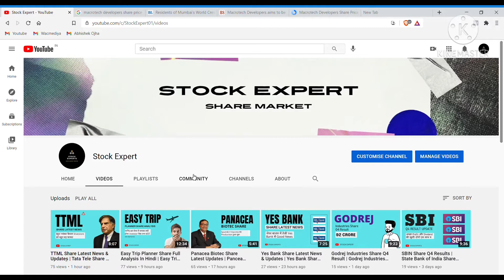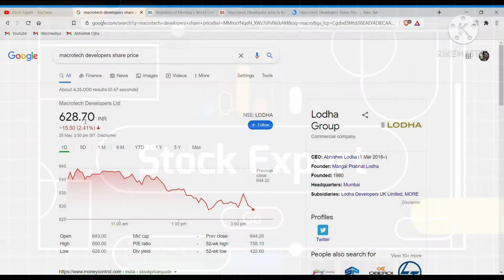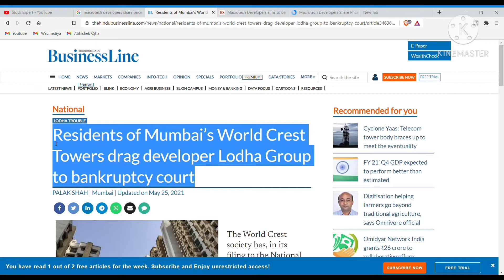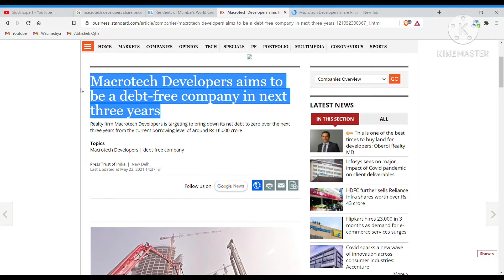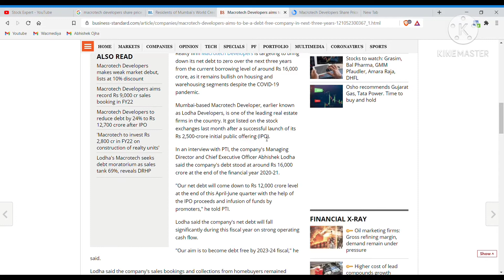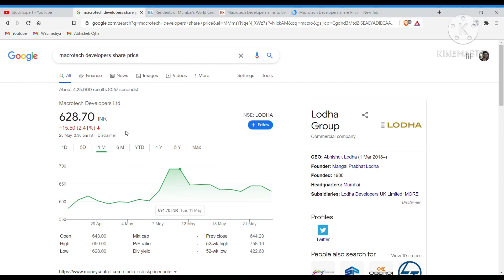Macrotech Developer Share Latest News & Updates | Lodha Group Share Analysis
The Real Estate firm Lodha Group Share Macrotech Developer Share is rising more than the expectation. It has grown almost 40% from its IPO date last month. Macrotech Developer Share is one the best share that we have seen in Real Estate Industry.

Please we aren't recommending to buy this share, here we just shared our point of view and that's it. Don't invest without proper knowledge.

Macrotech Developer Share Latest News & Updates. Lodha Group Share

News source